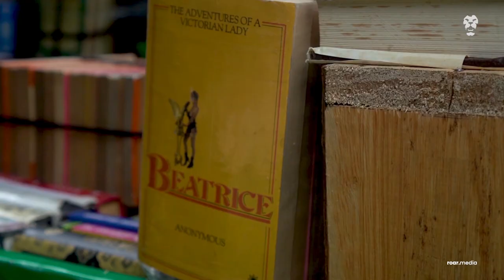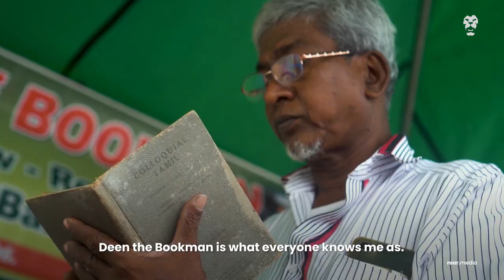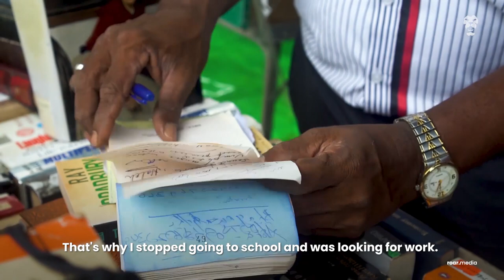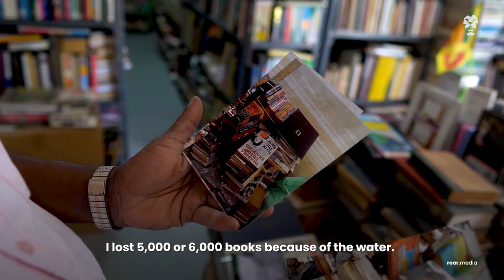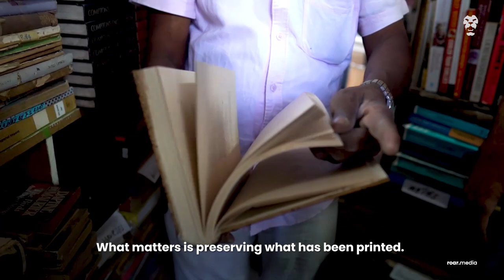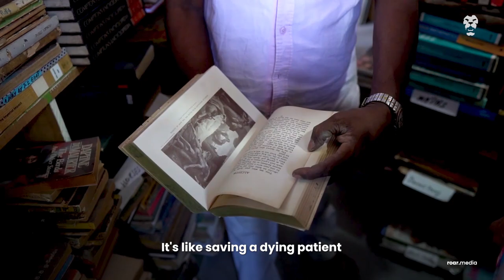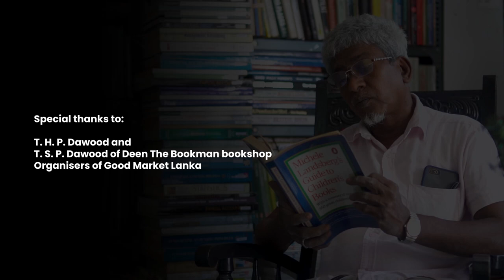The LARGEST Collection of Books in Colombo! | Deen the Bookman | Sri Lanka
Not many people know who Tuan Dawood is, but you might just know him as Deen the Bookman. The unapologetic book lover is the owner of what could possibly be the largest collection of secondhand books – 50,000 volumes tucked away in a small house in Colombo, Sri Lanka.